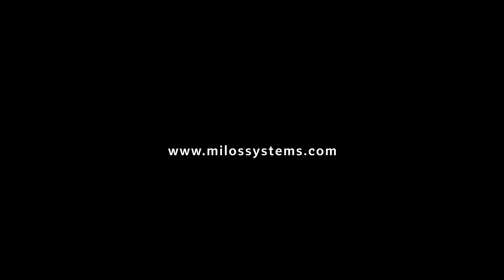MILOS Steel Truss Load Test